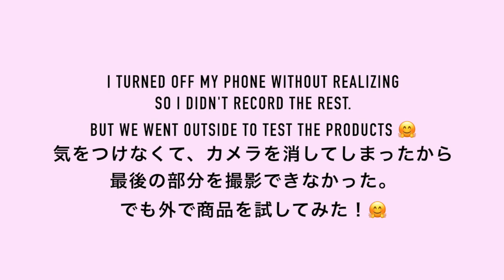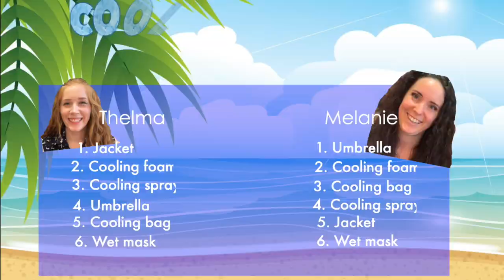Top Japanese Products to Cool You Down! | 最高の熱中 グッズ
Hello! ✌🏻💕

日本の夏が暑いから、熱中 グッズを体験したいと思います！☀️
どれが一番いいのかな？

Today I find out which cooling products are the best! ☀️

🎈Intro/Outro templates: Manique Here